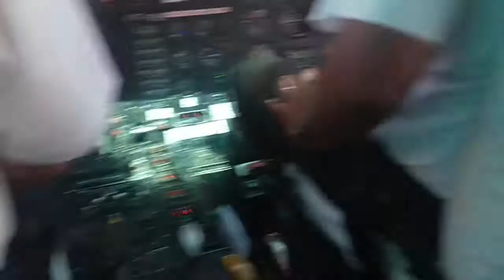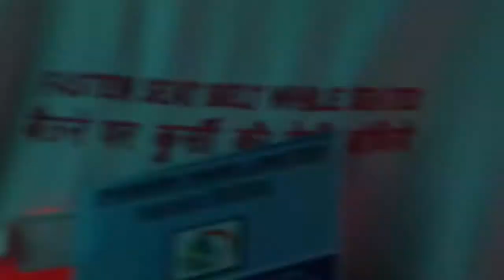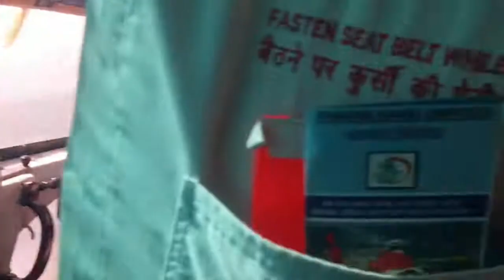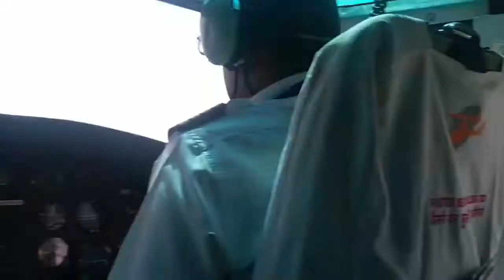Helicopter Ride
Its a mesmerizing day we've started our journey from Shillong to Guwahati.